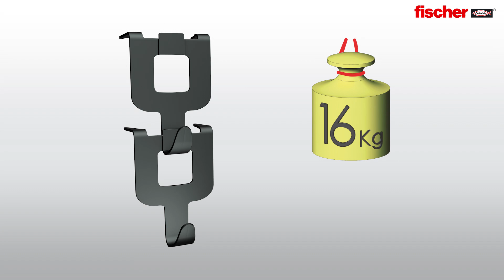Fast & Fix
The fast wall hook to fix lightweight objects. The metal hook can be easily installed without using a drill or a hammer. To increase the load value 2 hooks can be put together. Fast & Fix can be easily removed and reused.